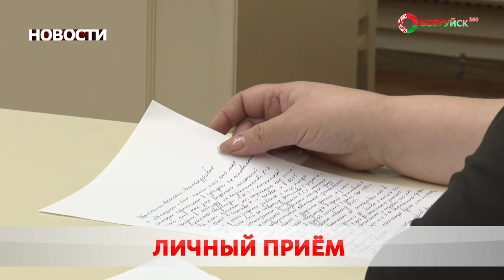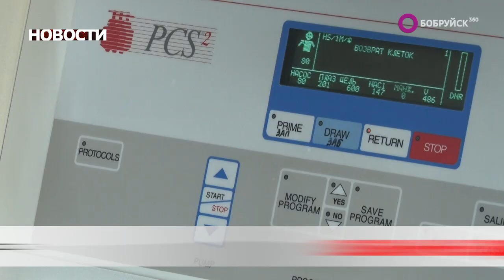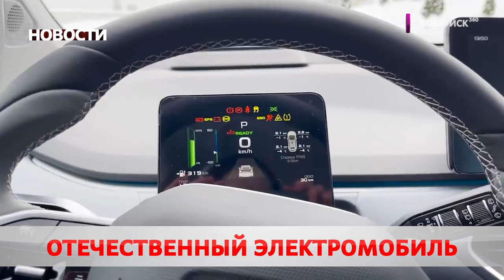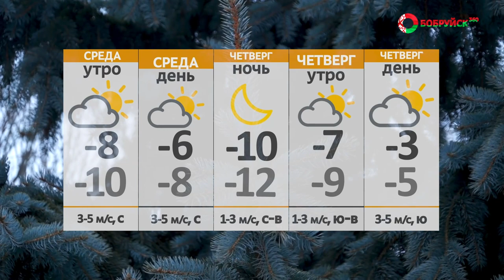Новости 21 02 23